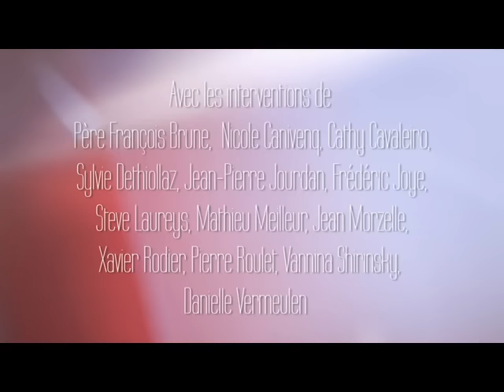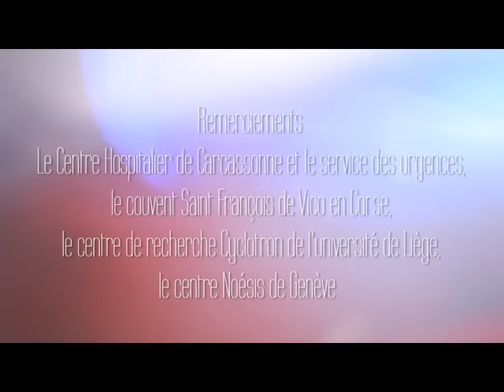Le grand retour COMPLET Documentaire NDE EMI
un des meilleurs documentaire, faisant la part belle aux témoignages. COMPLET.
pour ce qui se passe ensuite, j'aime beaucoup le livre de Gretchen Vogel "Les choix dans l'au-delà", qui paradoxalement m'aide bien à m'enraciner dans cette vie terrestre: